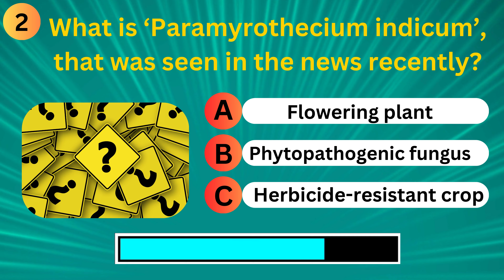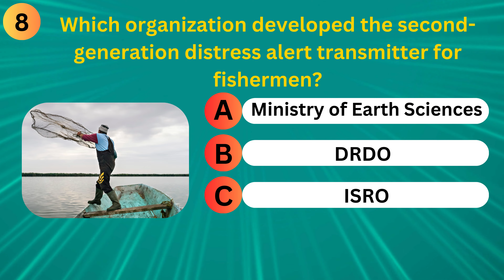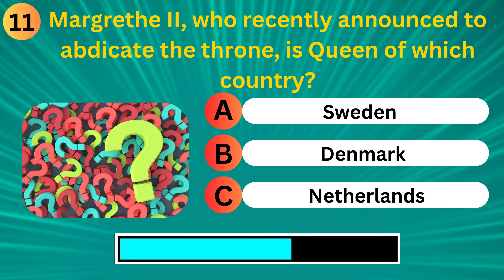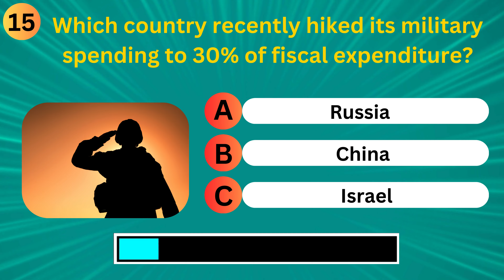Daily Current Affairs Quiz- 20/01/2024